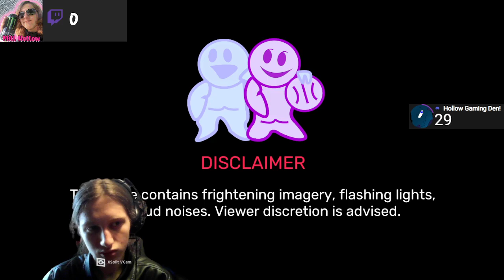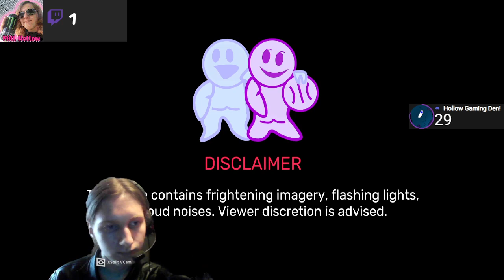Tuesday // Garten of Banban 2 (Part 1)